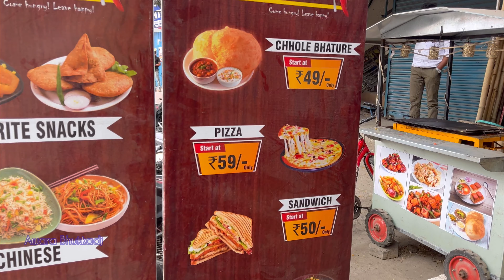चंबल Tadka Famous Chole Bhature || Rs.49/- में छोले भटूरे || Indian Street Food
Dosto Aaj Ham Log Hai Indore Ki Famous Gali Bhola Ram Ustad Marg Yaha Pe ham logo ne Chole Bhature Try Kiya jo sirf 49 ka tha iska jo taste wo kadi achha tha chole kafi spicy thi to maja hi aa gaya…..

Price:- Rs.49/-
Address:- Bholaram Ustad Marg Indore (M.P)